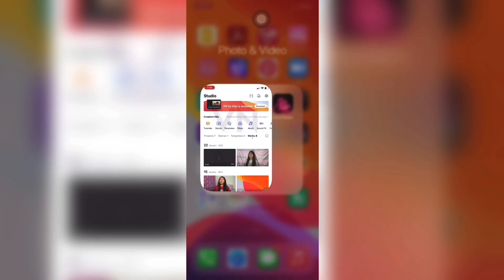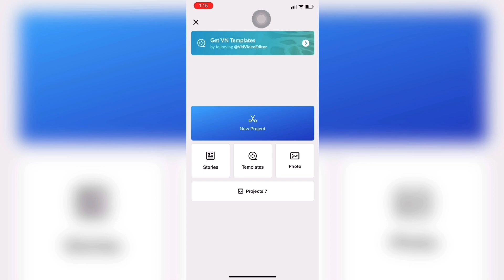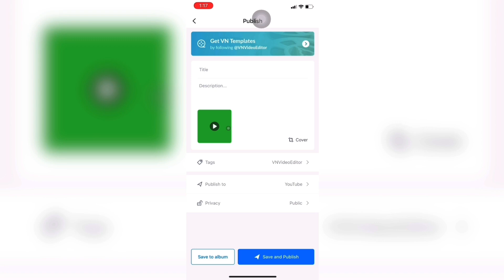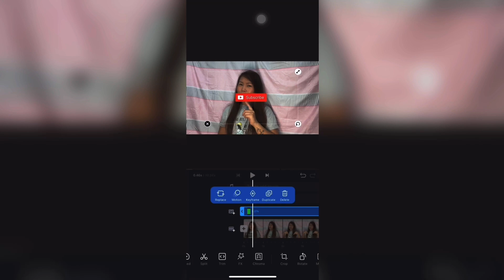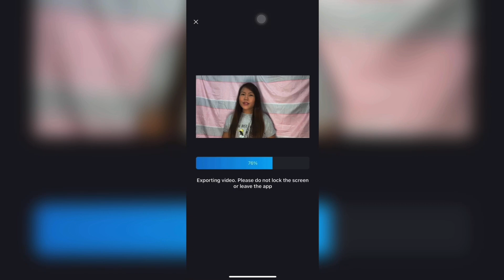HOW TO ADD ANIMATED SUBSCRIBE BUTTON TO YOUR VIDEO | Rhoda Evangelista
Be sure to watch the whole video.